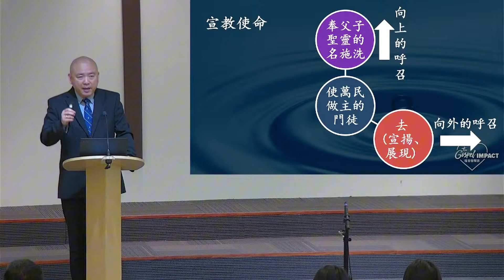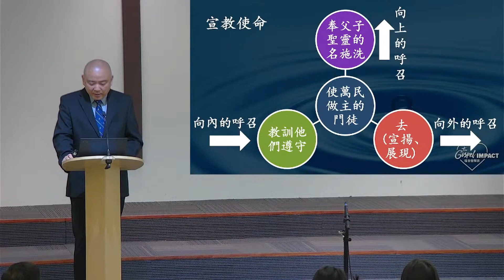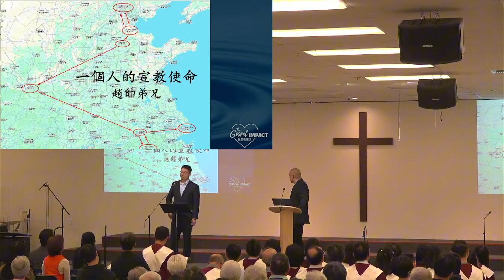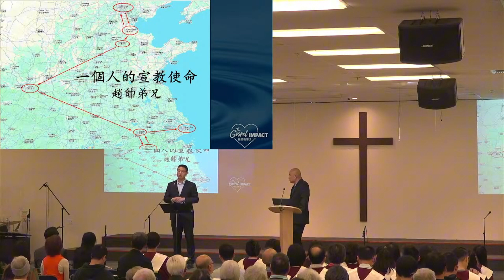[宣教主日] 每個人的宣教使命 (馬太福音 28:18-20) 東區國語堂 2024 主日講道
每個人的宣教使命

講員:錢斌牧師及宣教同工

西雅圖證道堂東區國語堂主日講道 2024 秋季系列

Full license number available upon request